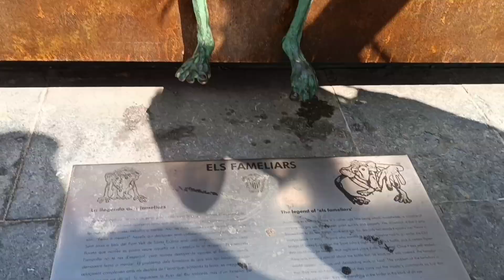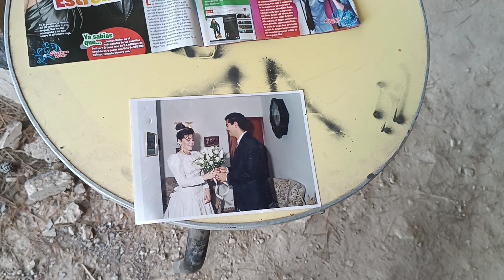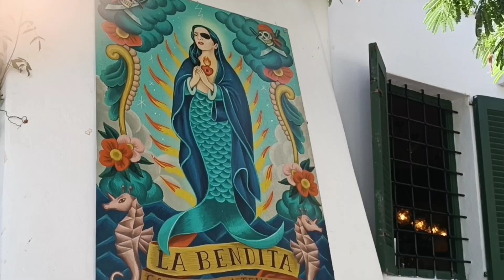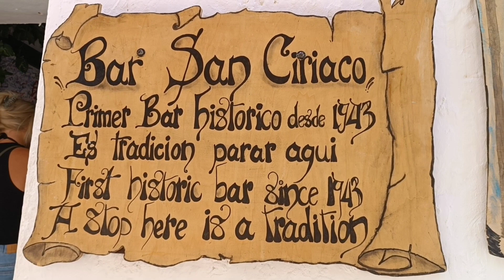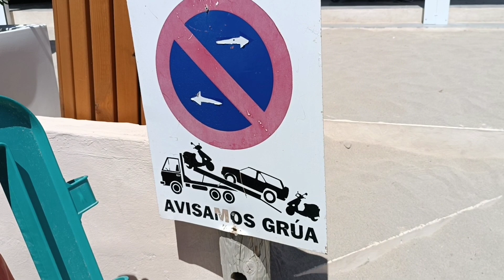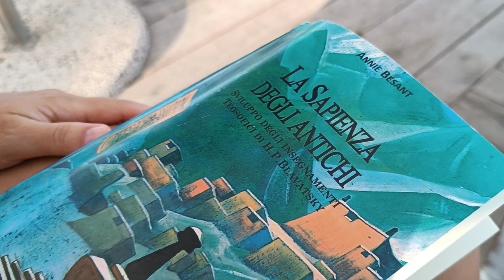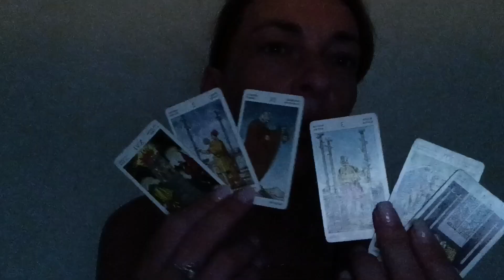VLOG - Vacanze a Ibiza! 🌴 Con Tía Tanya e il Capitano Leo